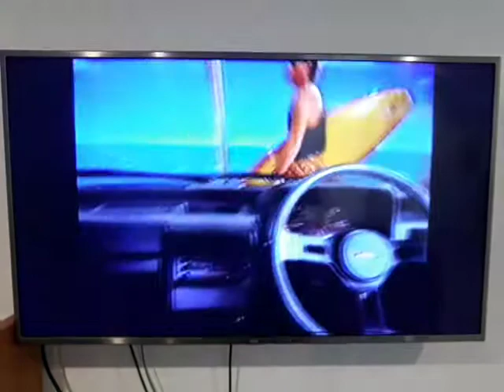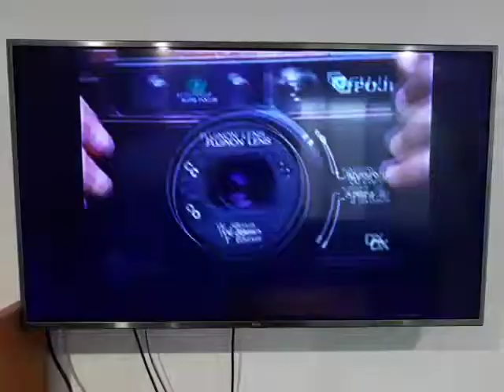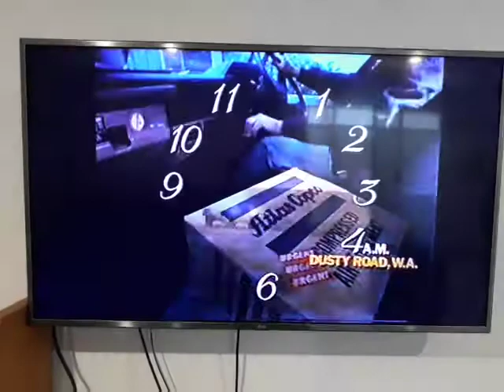QTQ9 Commercials 12/04/1987 Part 1